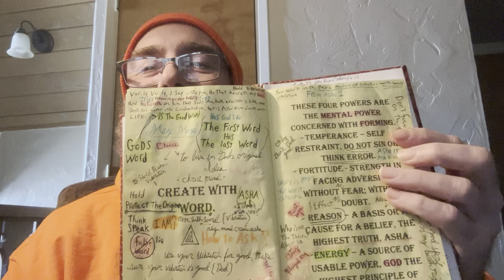Magi Zoroastrianism - Magi Sermon